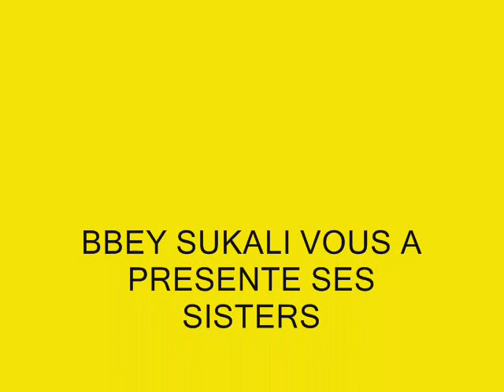les seurettes guirassy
je vous aiment